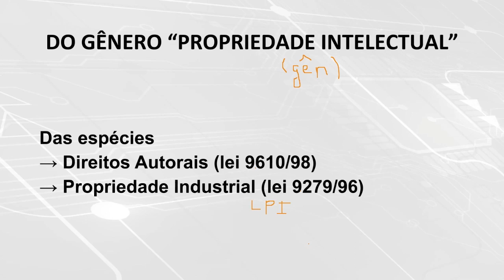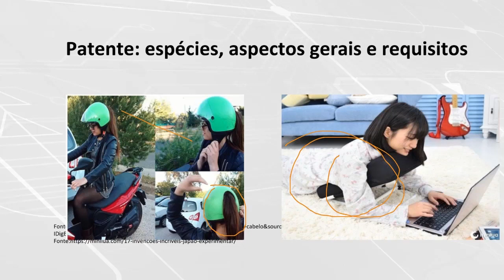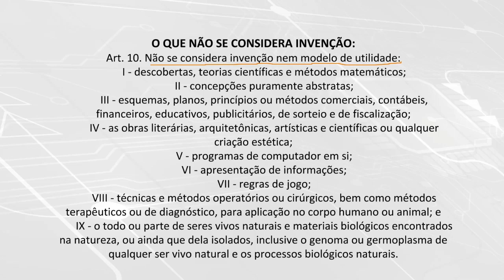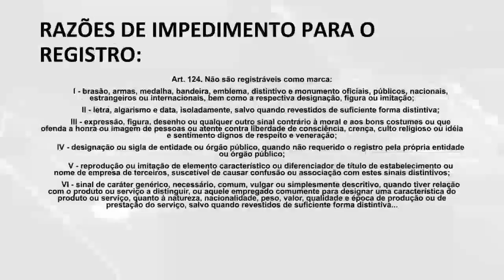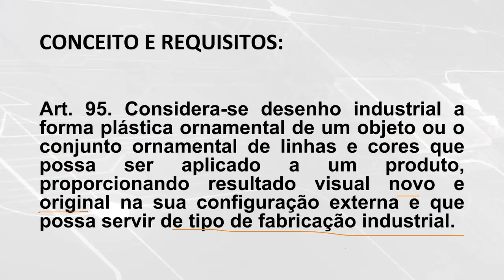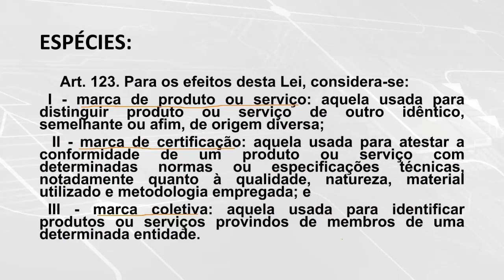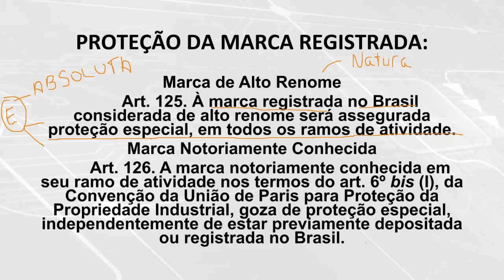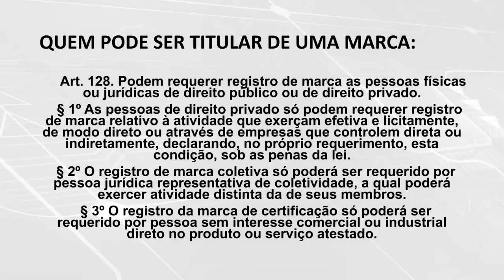Lei de Propriedade Industrial | Curso Magistratura Federal Profa Renata Lima